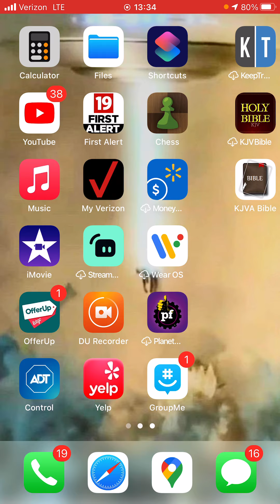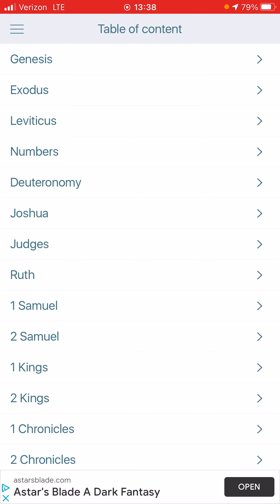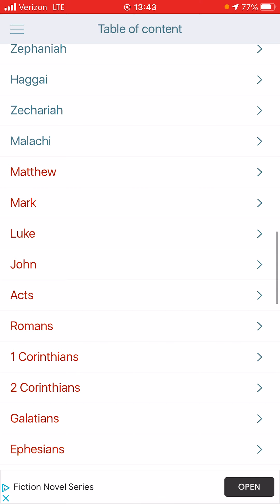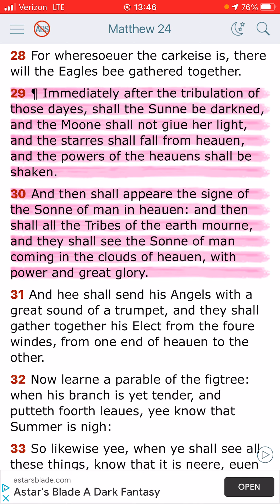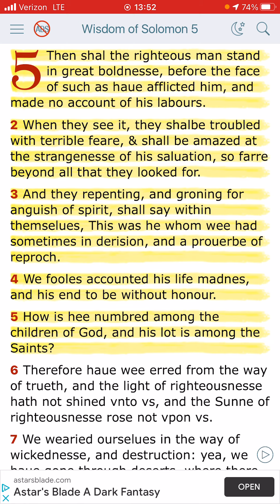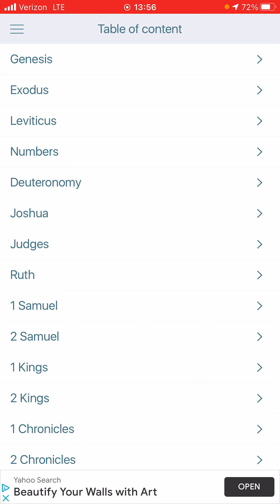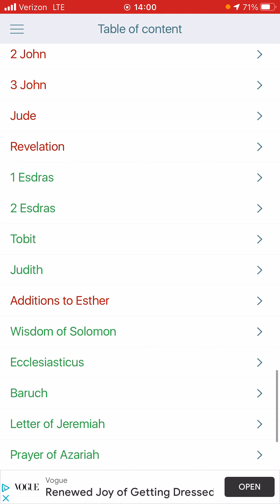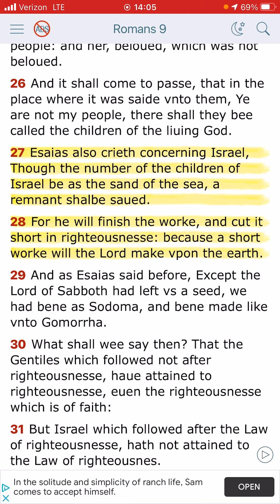Like As A Wave Is Greater Than A Drop